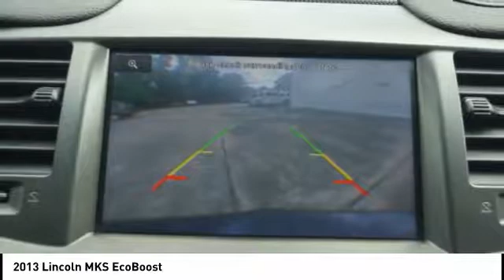2013 Lincoln MKS Houston TX CP24792A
2013 Lincoln MKS EcoBoost

Recent Arrival! Clean CARFAX. AWD, 1st Row Multi-Contour Seats, Active Park Assist, BLIS Blind Spot Information System, Dual-Panel Moonroof, Elite Package, Equipment Group 202A, Lane Keeping System, Navigation System, Power Rear Sunshade, Premium Package, Premium Wood Package, Radio: AM/FM/HD w/Navigation System, Rain sensing wipers, Rear-View Camera, SIRIUS Satellite Radio, THX II Audio System.Awards:  * 2013 IIHS Top Safety Pick